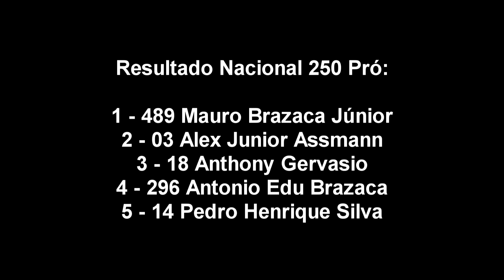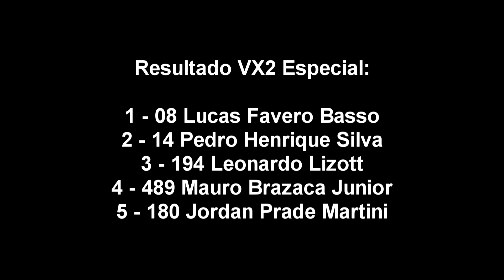1a etapa do Campeonato Brasileiro e Gaúcho de Velocross 2020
Disputa boa nas corrida da Nacional 250cc e Categoria Vx2 durante a abertura do Campeonato Brasileiro de Velocross 2020

10 e 11/10 - Tupanciretã / RS
1a etapa Campeonato Gaúcho ProTork de Velocross 2020